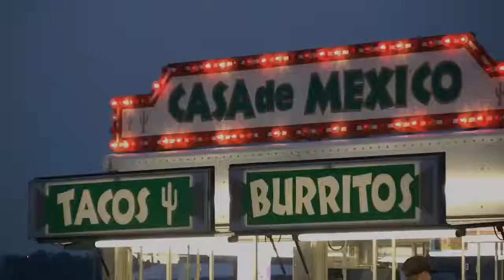Customer Loyalty Programs - Boloko an American restaurant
Boloko, an American restaurant chain known for its burritos, is an example of a company that is familiar with the loyalty program. Customers steal their elegant Boloco card whenever they buy it, and the amount of money follows the card.